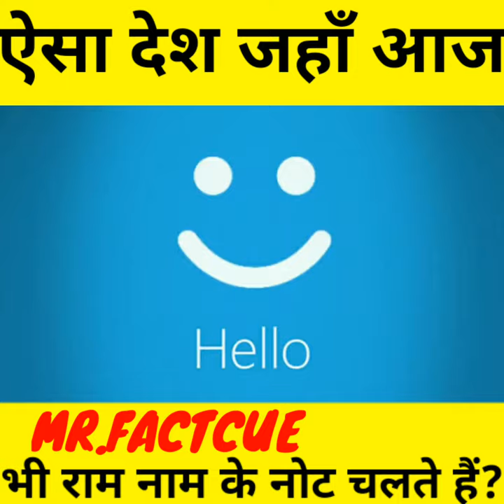ऐसा देश जहाँ पर आज भी राम नाम के नोट चलते हैं☺? world fact shorts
short youtubeshorts shorts shortsvideo

spain ke fact
duniya ki jankari
aisa desh jaha akhbaar chapne ke liye kapdo ka istmal kiya jata hai
indian army fact
indian army fact short
indian army ke bare me facts
fact about trees
fact about gold tree
fact about frogs
frogs fact
frogs fact in hindi
fact about gorilla in hindi
fact about gorilla shorts
fact about gorilla
gorilla ke bare me fact
school fact in hindi
world record fact in hindi
desert fact in hindi
desert fact for kids
amazing desert fact
youtube fact
youtube facts
youtube facts shorts
youtube fact background music
youtube facts shorts kaise banaye
youtube facts video kaise banaen
youtube fact about editing
facts about youtube in hindi
facts about youtube 2021
facts about youtube 2022
facts about youtube channel
facts about youtube shorts you didn't know
facts about youtube play button

google facts
google facts in hindi
google facts shorts
google facts you didn't know
google fact game
space facts
space fact that will freak you out
space fact
space fact in hindi
space facts lemmino
antariksh fact
antariksh fact in hindi
world facts shorts
world facts in hindi shorts
animal facts
animal fact files silverfish
 facts Reddit
अजब गजब बातें जो आपने अब तक सुनी नहीं होगीं
facts tiktok
facts that will trigger you
world facts you should know
world fact in hindi
duniyaa ke facts in hindi
duniyaa ke facts short video
duniya ke ajeeb facts
duniya bhar ke facts
duniya ke kuch facts
duniya ke khatarnaak facts
duniya ke rahasya facts
duniya ki majedar fact
duniya ke gajab facts
world facts amazing,
world facts and history,
the world's facts gk
amazing facts burj khalifa,
amazing facts bhoot,
amazing facts bts,
amazing facts by facttechz,
mrb amazing facts,
amazing facts google,
amazing facts game,
gk amazing facts in english,
gk a2z amazing facts sir,
amazing facts gk science,
new amazing facts &gk,
amazing facts hindi countdown,
amazing facts japan in hindi,
amazing facts janwar,
amazing facts jungle,
amazing facts jadu
amazing facts kaha se laye,

facts short
facts about,
alk facts,
facts background music,
facts bhai,
facts bts,
facts boys
facttechz,
facts earth

T
spreading GYAN
mr.indian hacker
facts ahead
get set fly
FACT WALE BHAIYA
total gaming
amit badhana
Dynamo Gaming
Kani Gaming
Antaryami Gaming
Payal Gaming
Johnathan Gaming
Koobra bhai
Sevou AM
Game Strange
Nade Official
Hydra Official
Zee Music Company
DM-Desi Melodies
Punjabi beats
T series
Get Set Fly
Ind Akhil
Babe Gaming
#8 Bit Mamba
Notibe Gaming